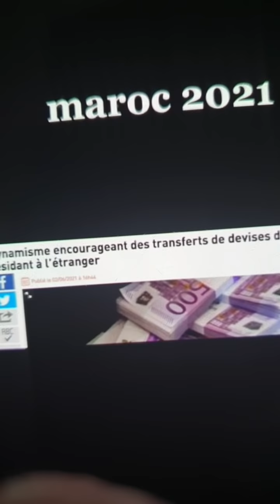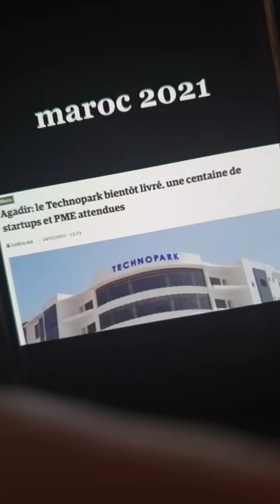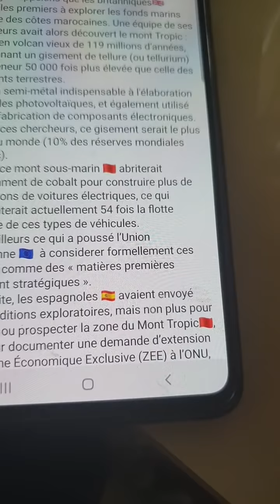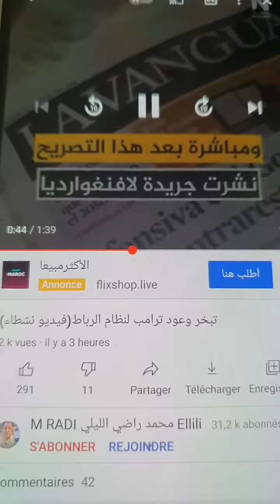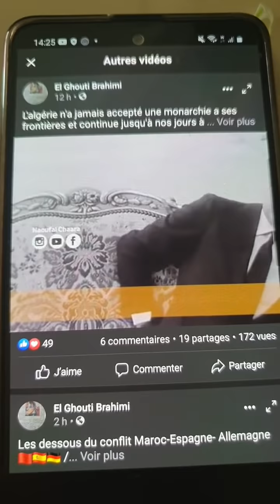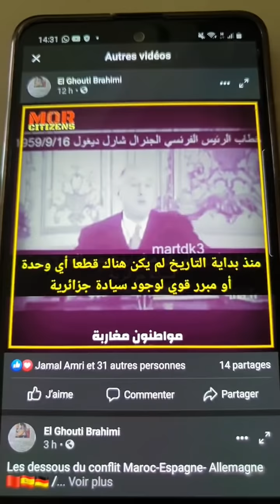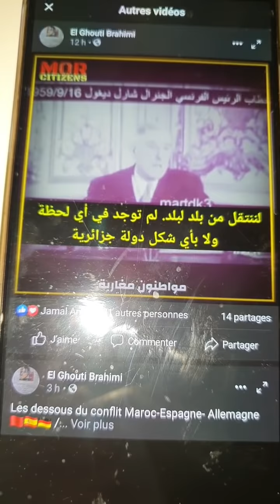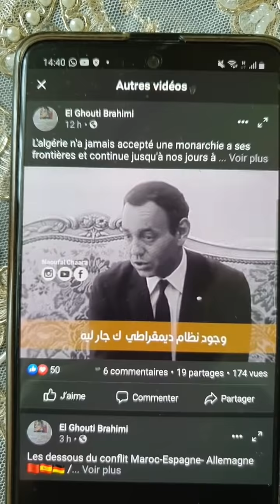من يراهن على حوار بناء مع الجنس الجزائري أو على اي تحسن في العقلية الجزائرية بعد الحراك فهو واهم،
كل من يراهن على حوار بناء مع الجنس الجزائري أو على اي تحسن في العقلية الجزائرية بعد نجاح الحراك فهو واهم، ونذكره بأبيات من قصيدة نزار القباني :
وسترجع يومًا يا ولدي *** مهزومًا مكسورَ الوجدان
وستعرف بعد رحيل العمر *** بأنك كنت تطارد خيط دخان.